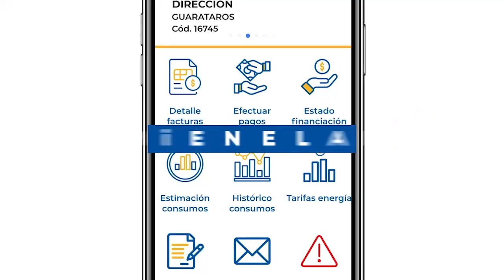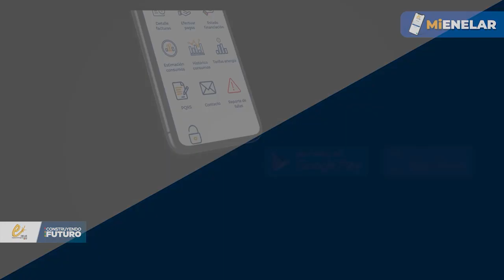La Empresa de Energía de Arauca ENELAR explica como utilizar sus aplicaciones